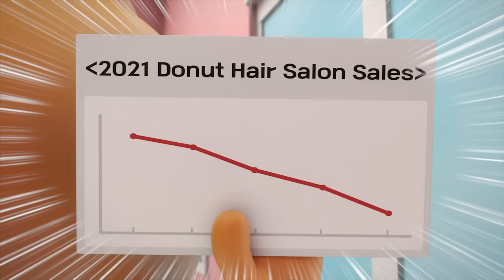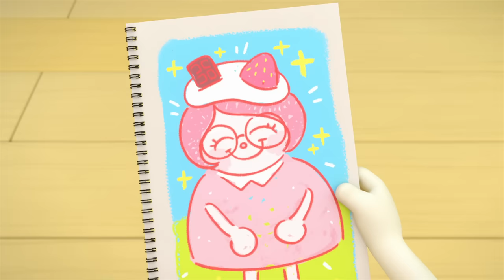BreadBarbershop3 | Episode 16~18 | english/animation/dessert/cartoon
Episode 16~18